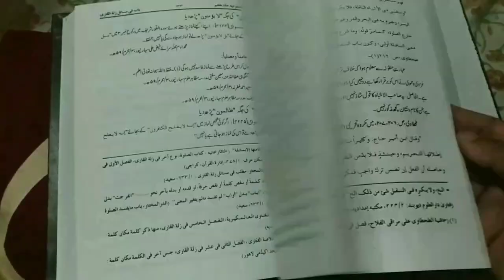Namaz Ke Masail | Half Shirt, T-Shirt Me Namaz | Aasteen Mod Kar Ya Kahuni Khool Namaz Padhna Kaisa?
Namaz ke important masail ka bayan hai ke half shirt ya t-shirts pahan kar namaz hogi ya nhi? aur aasteen chadha kar ya mood kar ya kahuni Khool kar namaz padhna kaisa hai? by Mufti Abdur Rahman banahara marb deeni malumaat YouTube channel